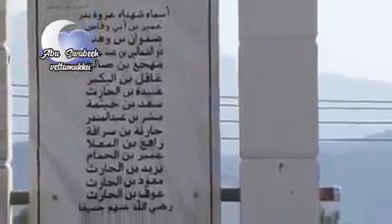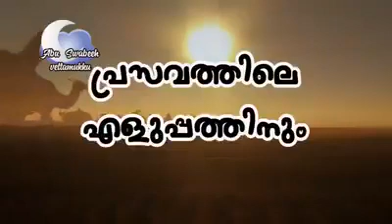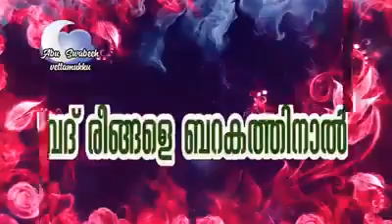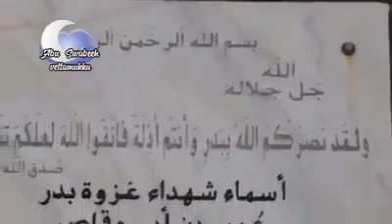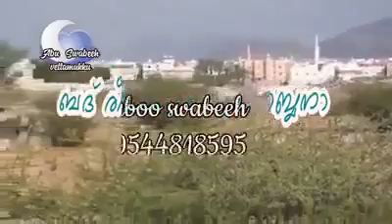Lahilaha illalahu || Muhammad urasoollala